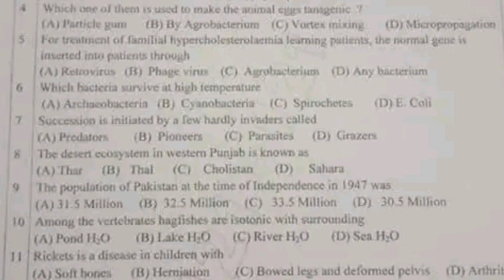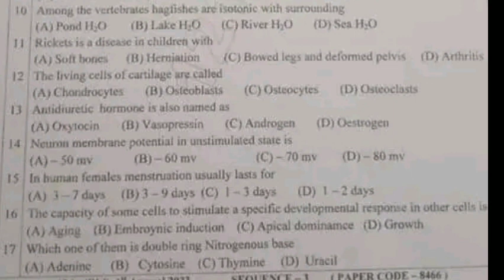12th class Biology dgk board mcqs (group 2) 2023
12th class Biology dgk board group 2 paper 2023
2nd year Biology dgk solved mcq
Bise lahore class 12 Biology  group 2 subjective
Class 12 Biology  dgk group 2 mcq
2nd year Biology  group 2 mcq
12th class Biology  dgk mcq
12th class Biology  dgk 2nd time  paper
12th class Biology  dgk evening paper
class 12 Biology  dgk board paper
12th class math paper 2023
12th class Biology  dgk board group 2
Bise dgk Biology  group 2 objective
12th dgk Biology  solved mcq
class 12 Biology  fsd board group 2 paper
class 12 Biology  paper dgk board
12th class guess paper 2023
12th class biology most important questions guess 2023
12th class physics most important questions guess 2023
12 class pak study most important question guess 2023
2nd year math important questions 2023
12th class urdu guess 2023
12th class important questions 2023
12 class pairing scheme 2023
12th class Biology group 2 paper 2023 12th math group 2 2023
Class 12 Biology group 2
12th Biology group 2 paper 2023
12 class Biology paper 2023
Today 12th Biology dgk board paper
12th bise dgk group 2 paper 2023
Today 12 Biology paper group 2
Bise fsd 12 class paper 2023
bcpm science
board exam 2023
dgk board 12th class Biology paper
board exam 2023 news today
12th class Biology  group 2 paper 2023